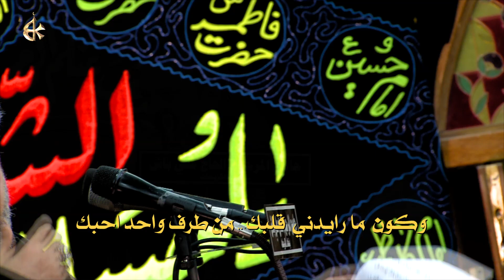ابابك ومديت اديه | الرادود باسم الكربلائي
شهادة الإمام الجواد 1439 هـ
قصيدة:  ابابك ومديت اديه
أداء: الحاج باسم الكربلائي
كلمات: للشاعر حمزة السماوي
المكان: جامع المرحوم علي باش - بغداد